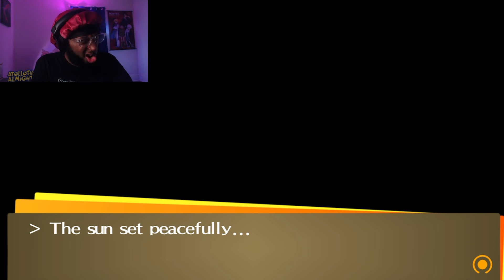ANOTHER BEACH EPISODE NOOO!! | Persona 4 Golden